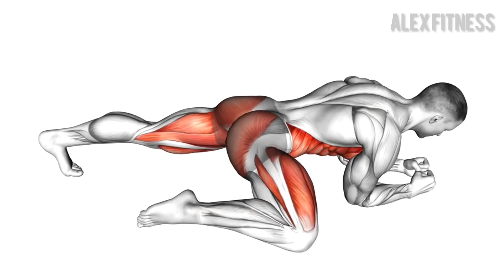Most Effective Exercise To Build Lower ABS At Home।Home Workout।(fast abs workout)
Hello everyone, in this video I will show 5 effective exercises that will help you get lower abs, the exercises are very good, but remember, for the best result, you need a calorie deficit